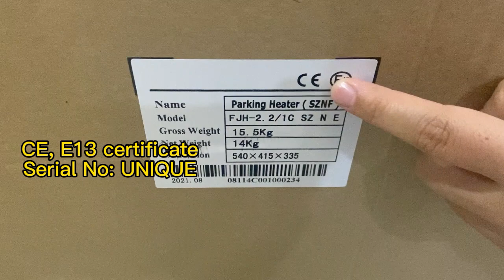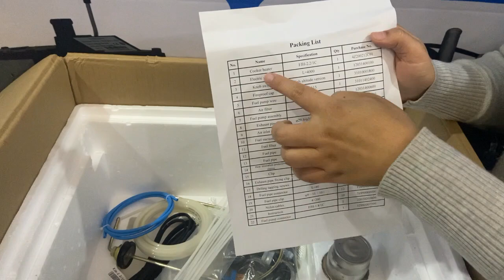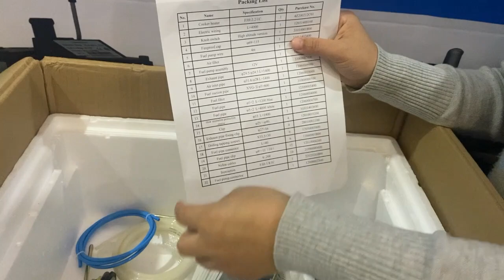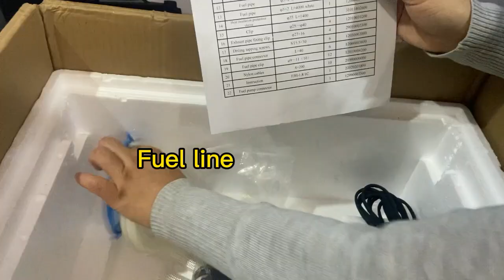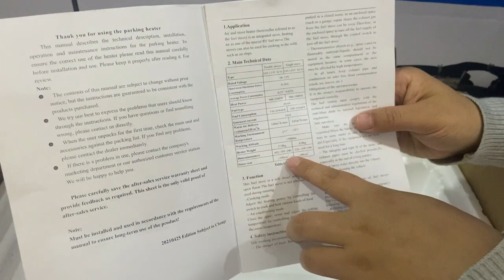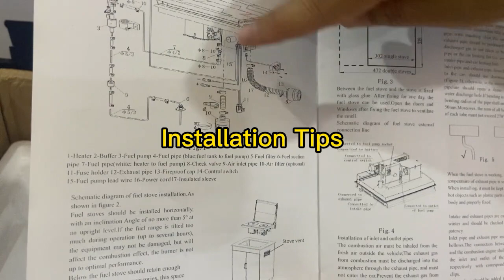Unboxing video of JP Heater 2.2KW Diesel Cooktop Diesel Stove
We offer combi water boiler, 2kw, 2.2kw, 4kw, and 5kw air heaters, 5kw, 9kw water heaters, 12v or 24v, diesel or gas heaters.